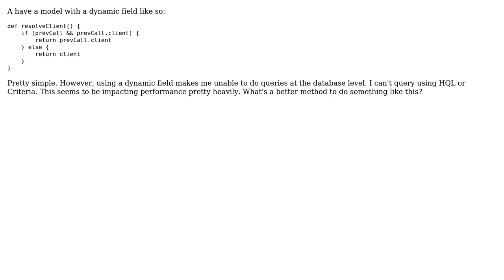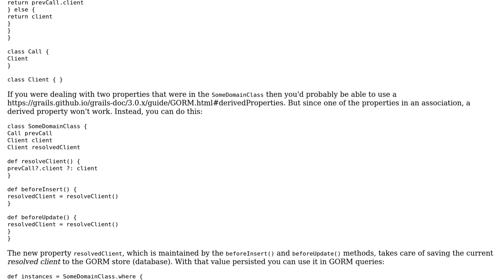Dynamic field performance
With thanks & praise to God, and with thanks to the many people who have made this project possible! | Content (except music & images) licensed under CC BY-SA | Music | Images & others | With thanks to user Emmanuel Rosa user Charles Wood and the Stack Exchange Network Trademarks are property of their respective owners. You are responsible for your own actions.